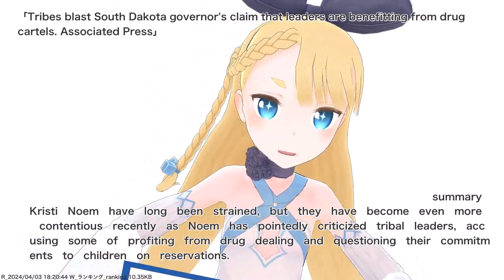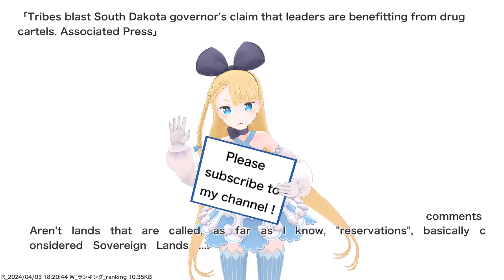Tribes blast South Dakota governor's claim that leaders are benefitting from drug cartels....